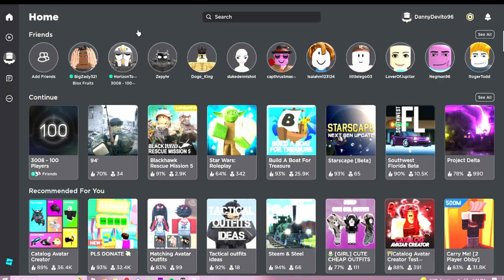EPIC 3008 TROLLING FR 2